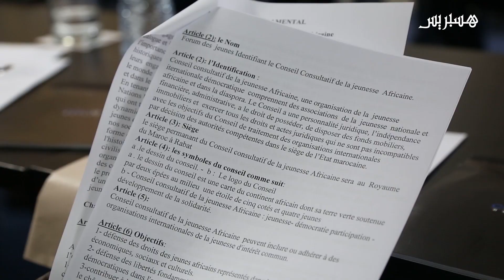فيديو يعرض تأسيس مجلس استشاري للأفارقة بالرباط